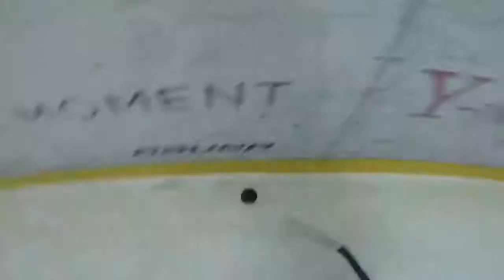En typisk Teamet-träning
Här får ni se lite av vad som händer på Teamets träningar, filmen är skapad av Melwin Bylund